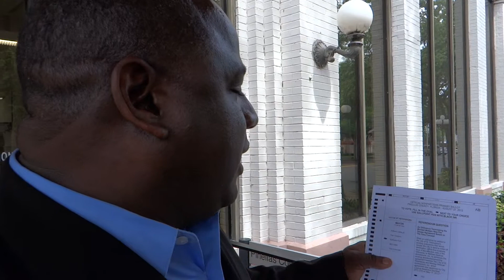Councilman Newton Press Conference 7.12.13